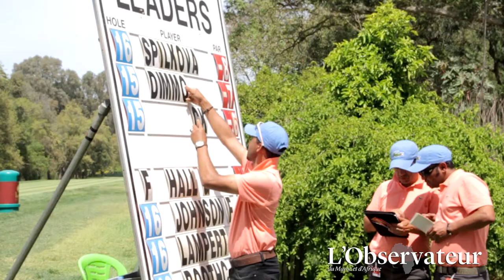Coupe Lalla Meryem de golf : Une 23e édition exceptionnelle !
Entretien avec Meryem Lemsouguer, porte-parole de la Coupe Lalla Meryem de golf.